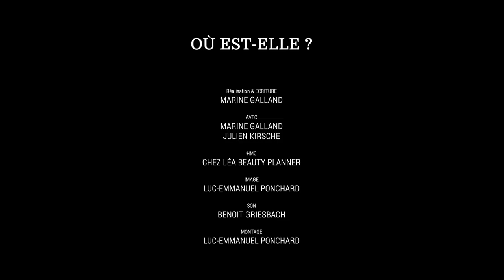Où est-elle ?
"Où est-elle ?" Court-métrage orignal écrit, réalisé et interprété par Marine Galland
Présentée au Nikon Festival 2022 sur le thème "Un rêve" - 792 / 1605 au classement du public

Maxime est accusée d’avoir fait disparaître la “femme en elle”.  Maintenant, on exige d'elle qu'elle la fasse revenir.
Qu'est-ce que la société attend de nous?
C’est quoi être une femme ? Pourquoi les femmes jouent-elles le jeu de la féminité ?

Réalisation & ECRITURE
MARINE GALLAND

AVEC MARINE GALLAND et JULIEN KIRSHE

IMAGE LUC-EMMANUEL PONCHARD

SON BENOIT GRIESBACH

MONTAGE LUC-EMMANUEL PONCHARD